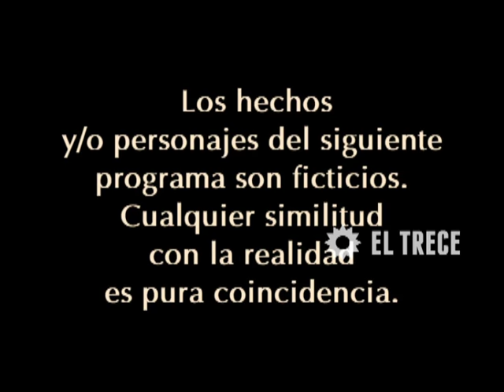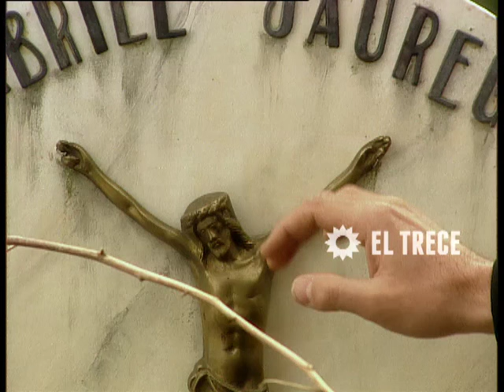Padre coraje - Capítulo 66